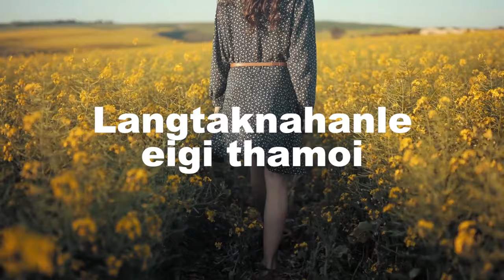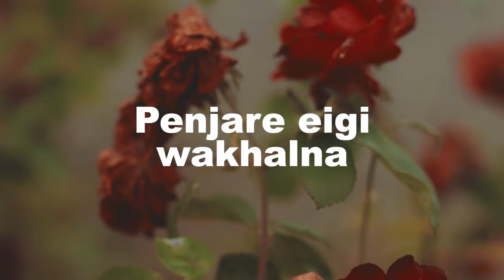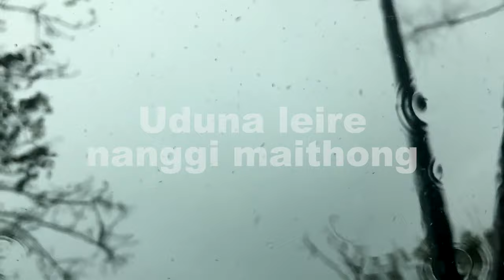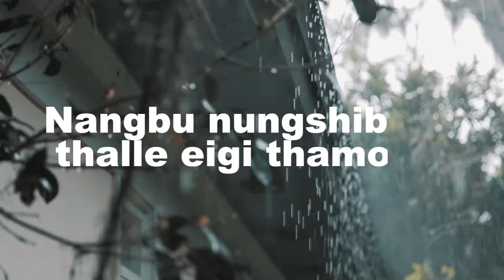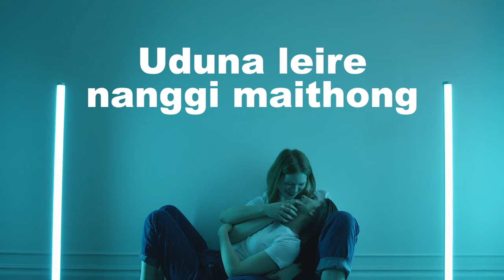Grief Card - Hey Ningthibee (Official Lyrics Video) | Manipuri | 2020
'Hey Ningthibee' is a manipuri version of the song 'Because Of You" by the band Grief Card.
Manipuri lyrics by Binoranjan Oinam
Mixed and Mastered by Jeet Lahkar

*The audio is protected by copyright.
Use and reupload without notice is liable to legal action.